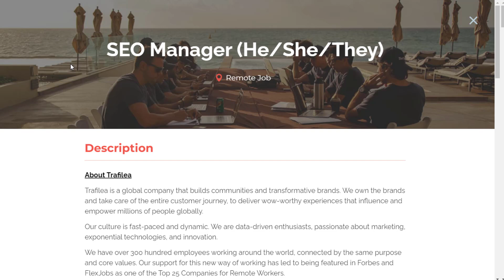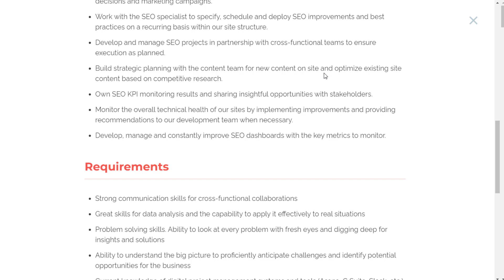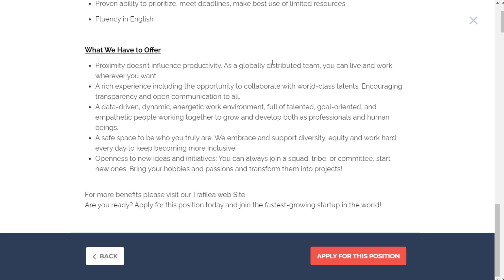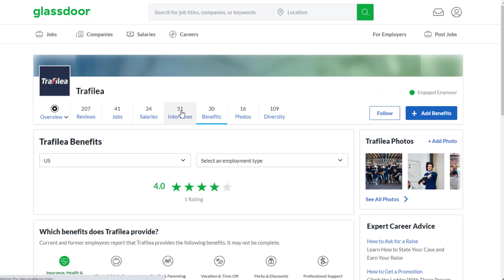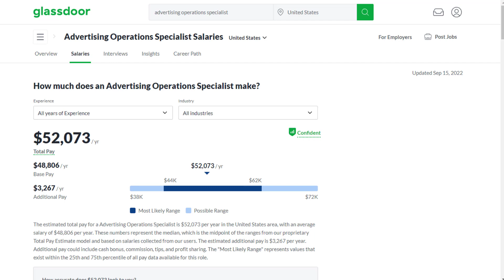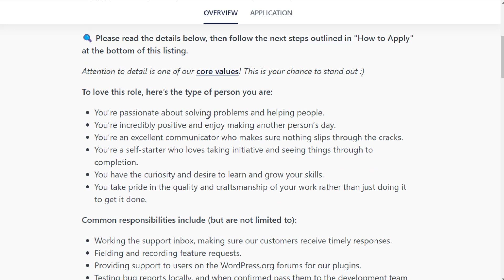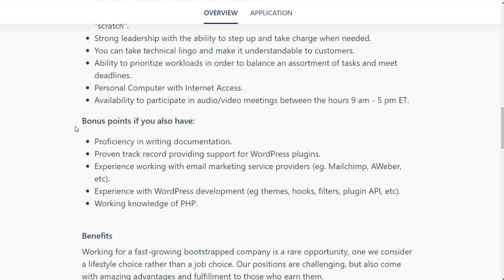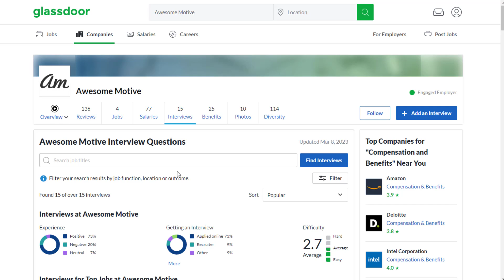$1500/WEEK! 3 Best Worldwide Non-Phone Work From Home Jobs 2023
Here are the 3 best non-phone work from home jobs worldwide right now! make up to $1500/week!

LET’S CONNECT!

TIMESTAMPS:
00:00 Intro
00:07 Job 1
04:04 Job 1 Benefits
04:36 Job 1 Reviews
05:54 Job 2
07:05 Job 2 Benefits
07:34 Job 2 Reviews
08:28 Job 3
11:29 Job 3 Benefits
12:16 Job 3 Reviews